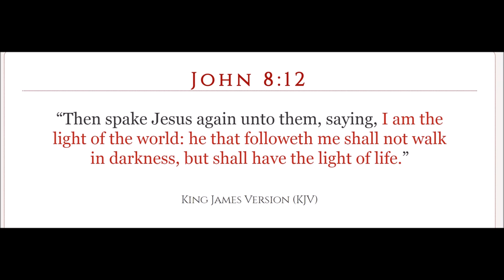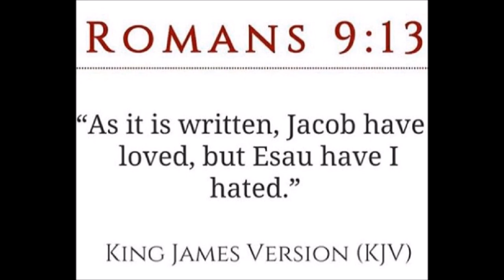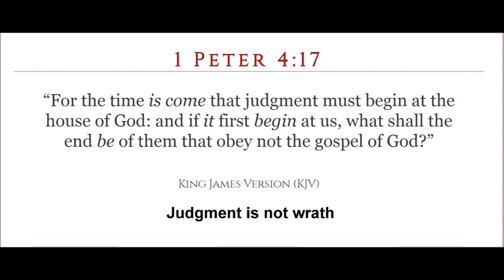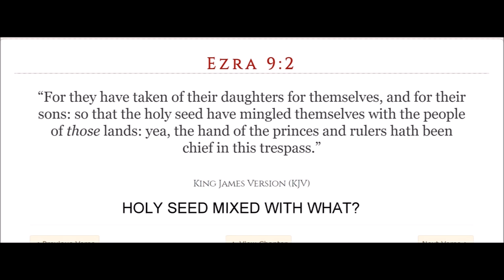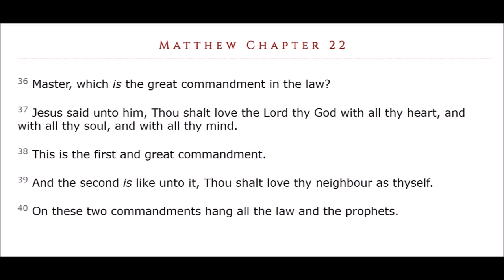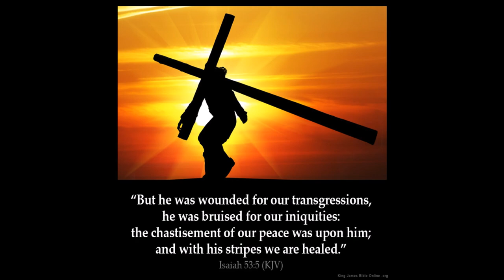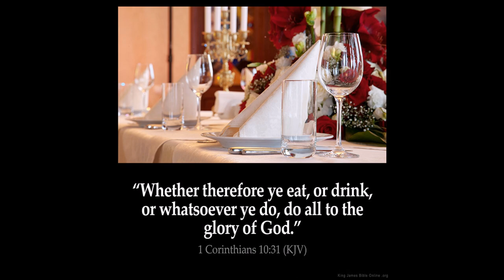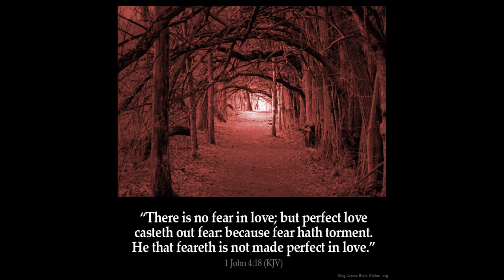Seed and fruit 2 end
might be the last one